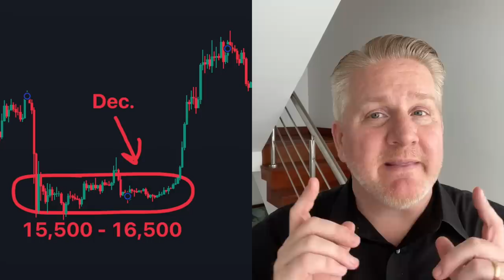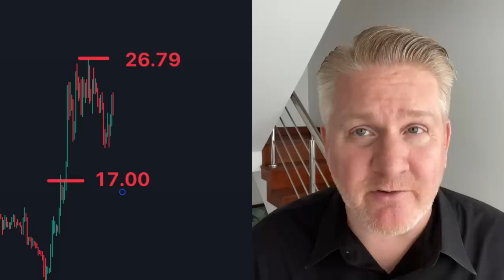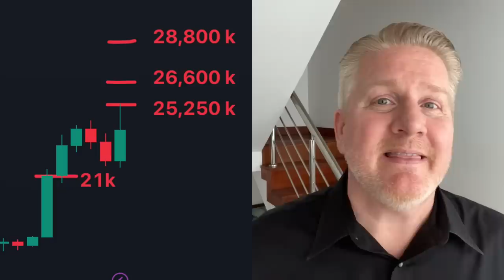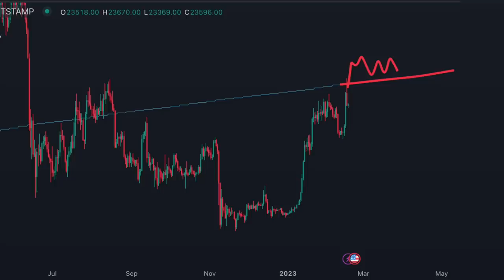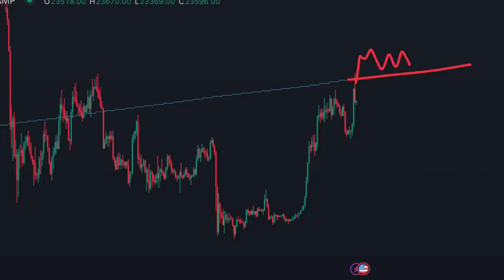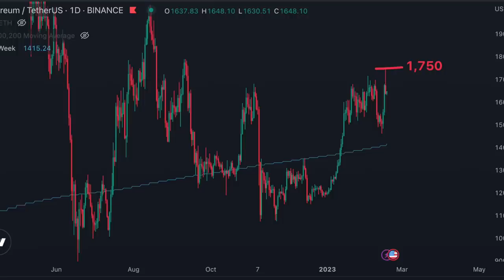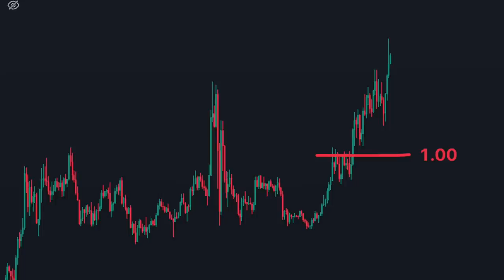Wow..BTC, ETH, SOL & MATIC .. What's Next?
🔥12 FREE STOCK + Fractional shares - Dep. $.01Cent (WeBull)

Is Bitcoin going to rise?
Bitcoin price predictions range from $250,000 all the way down to $5,000. Inflation is a key factor in Bitcoin's price in 2023. Some believe that this year could precede a big rise in Bitcoin prices next year with Bitcoin halving.Jan 5, 2023

Will ETH price go up?
However, we think ethereum is a good long-term investment for the next one to three years and are bullish overall. That means we expect prices to rise in the long term.7 days ago

Is Sol predicted to go up?
After the analysis of the prices of Solana in previous years, it is assumed that in 2024, the minimum price of Solana will be around $37.68. The maximum expected SOL price may be around $46.28. On average, the trading price might be $39.02 in 2024.

How high can Matic go in 2022?
In 2022, WalletInvestor predicts the average price of one token after one year will be 3.29 USD. Similarly, the coin is expected to be worth 11.37 USD in 5 years. The number shows that MATIC can be a profitable investment for long-term investors.Jan 17, 2023